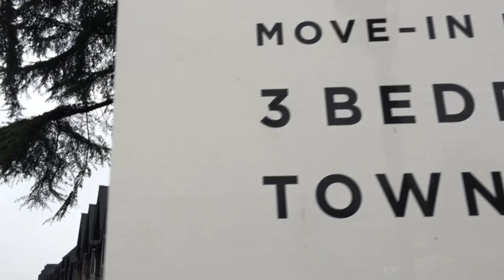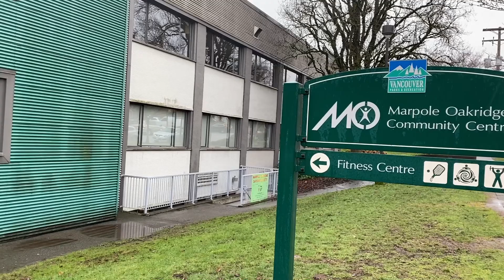移民溫哥華｜溫哥華樓盤巡禮 ｜Alabaster Homes在溫西區豪華Townhouse- Oak+Park | 想要有名校校網並進駐溫西區？就要不要錯過了！202003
之前，我們介紹過一個由Alabaster發展的列治文新樓盤Spires Gate。今次，我們帶大家進駐溫西區。我們再與Alabaster Homes合作，介紹他們在溫西區一個全新現樓Townhouse樓盤。它擁有很多家長夢寐以求的名校網和居住環境。想知多啲！就不要錯過了！

特別鳴謝：
Winston Chan
Director of Sales, Alabaster Homes
Spires Gate
Sales Centre
Suite 230, 3631 No. 3 Road
Richmond BC V6X 2B9

Kitty Chan
Multiple Realty Ltd

三個小生愛回加DBJ

Vancouver DBoys Club 1992 之 三個小生愛回加